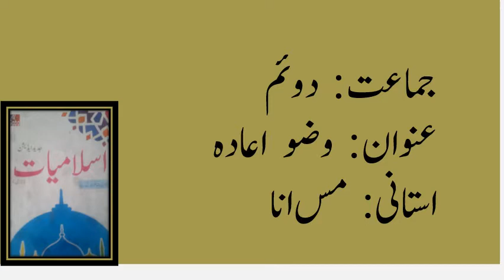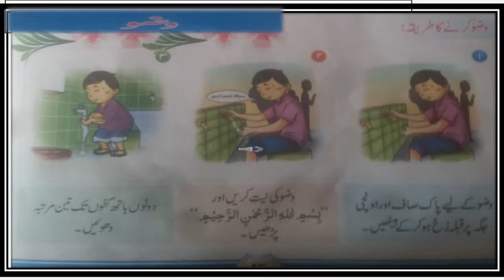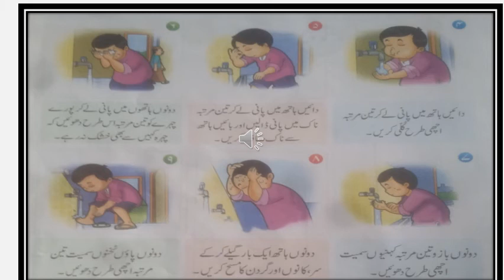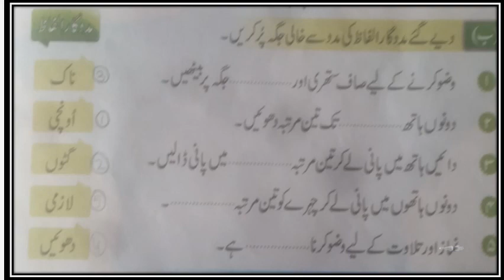Class II Isl WADU REVISION